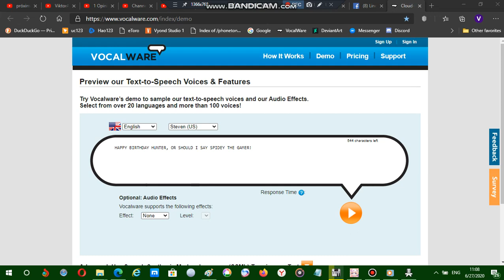A birthday message to SpideyTheGamer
Requested by him!

Weeeeeeeeeeeeeeeeeeeeeeeeeeeeeeeeeeeeeeeeeeeeeeeeeeee!